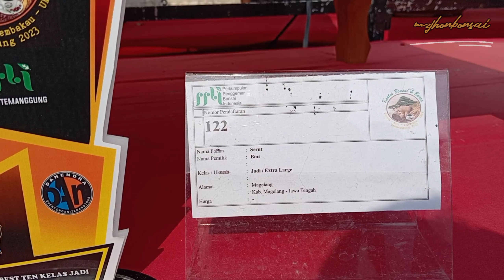PESONA PANORAMA MEWAH | BONSAI SERUT JUARA PAMLOK TEMANGGUNG 2023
event Pameran & Bursa Bonsai, Tembakau, Kopi & UMKM Kabupaten temanggung yang digelar mulai 13-19 Oktober 2023 Di Gor Temanggung,
telah menghasilkan sang juara Best In Show Yaitu Bonsai Serut Dengan Konsep Surealis Panorama.
berikut detail penampilanya yang mewah dengan ukuran besar dan karakter yang luar biasa. .

Marketplace : shopee.co.id/jhonbonsaiplants